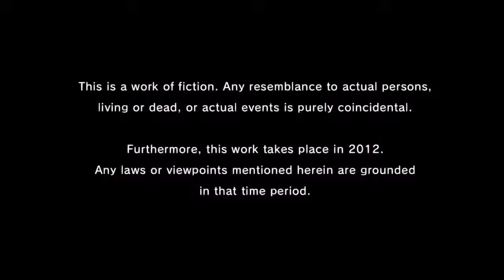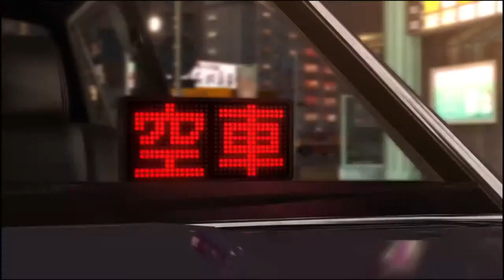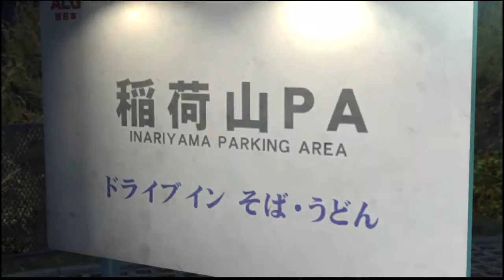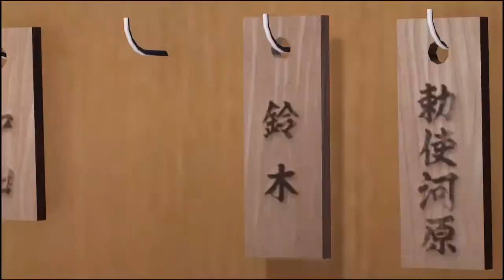Let's Play Yakuza 5 Remastered Part 1 - Kazuma Kiryu: Alone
"I'm Taichi Suzuki, just a regular taxi driver."
— Kazuma Kiryu